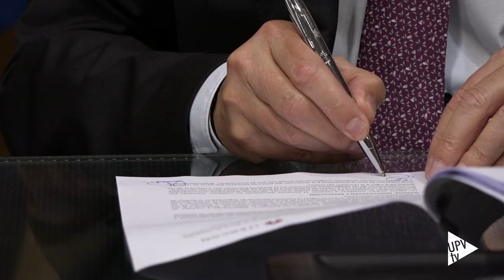Cátedra Itercon Francisco Luján Corbera - Noticia @UPVTV; 28-06-2023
La Universitat Politècnica de València y la empresa ITERCON refuerzan su colaboración con la firma de la Cátedra Itercon Francisco Luján Corbera con el fin de promover la investigación, formación y desarrollo tecnológico en el campo de la edificación y la obra industrial y civil.